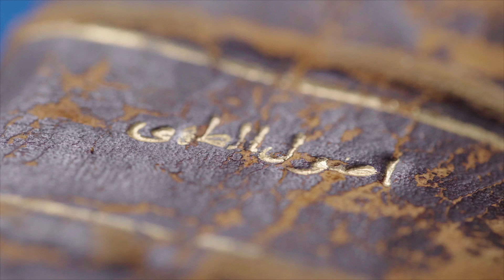أغرب وصفات كتاب أبلة نظيرة!! .. سمك محشي لحمة مفرومة مع شيف وسام مسعود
Whole Baked Fish Filled with Minced Beef - سمك محشي لحمة مفرومة